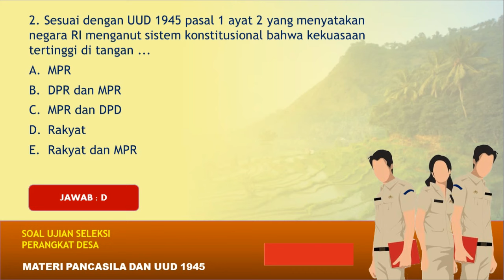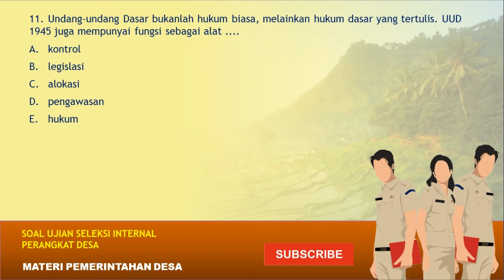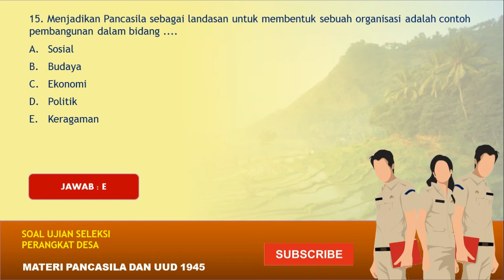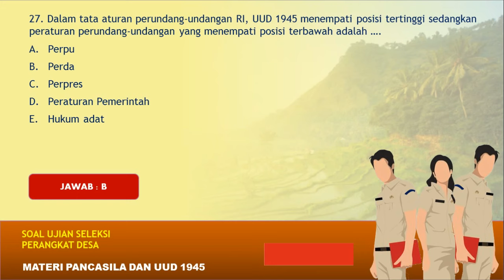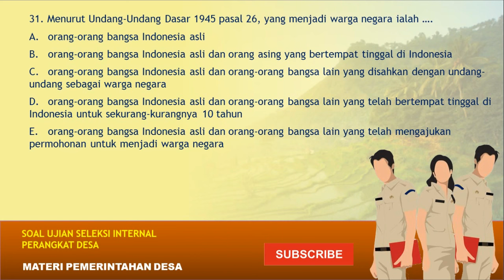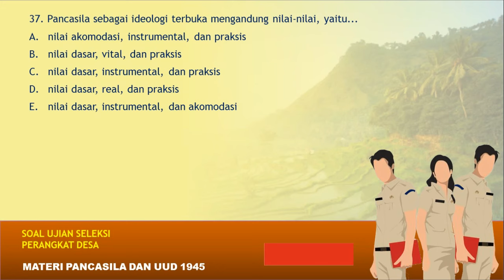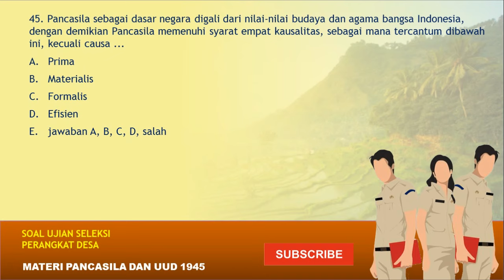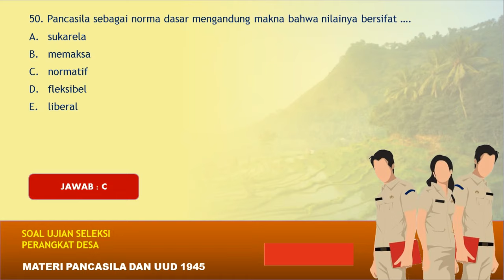SOAL TES PERANGKAT DESA 2021, PANCASILA & UUD 1945 | PERNAH DIUJIKAN (FILE LENGKAP WA 081359076488)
Berikut ini adalah materi SOAL TES PERANGKAT DESA MATERI PANCASILA DAN UUD 1945 tahun 2021

soal tes perangkat desa,
soal ujian perangkat desa,
soal tes perangkat desa materi pancasila dan uud 1945,
soal tentang pancasila dan uud 1945,
tes perangkat desa 2021,
soal ujian perangkat desa online,
soal ujian perangkat desa 2020